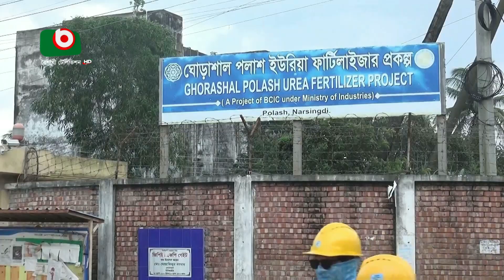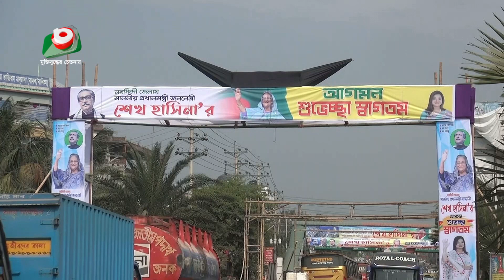ঘোড়াশাল ইউরিয়া সার কারখানার উদ্বোধন কাল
ঘোড়াশাল ইউরিয়া সার কারখানার উদ্বোধন কাল | Lamia | 11Nov23